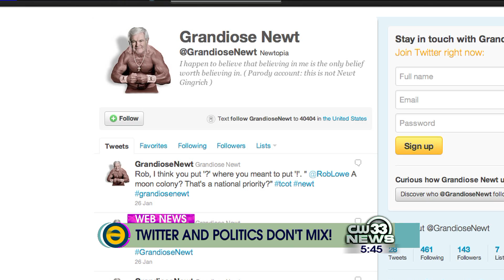February 8 Web News Wake Up Call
Web News in under ninety seconds! Shakeup at Yahoo. Cable news versus twitter. Syria's secret password.